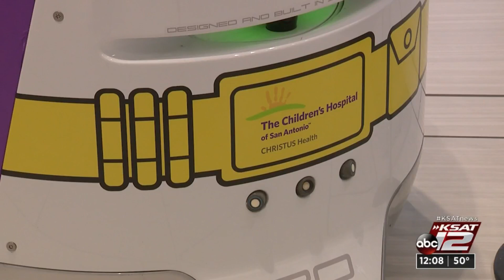San Antonio hospital introduces security robots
The Children's Hospital Of San Antonio has security robots that will patrol the grounds outside the medical facility.